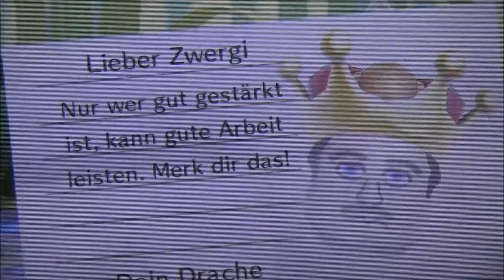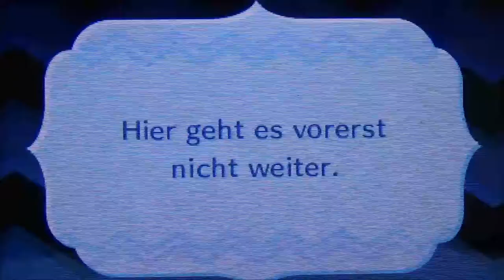MIITOPIA #20 * Auf Gesichter Rettungsmission im Elfenwald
Miitopia Part 20 Auf Gesichter Rettungsmission im Elfenwald